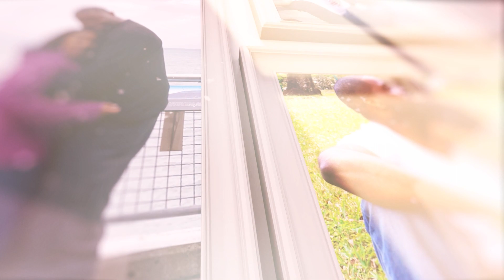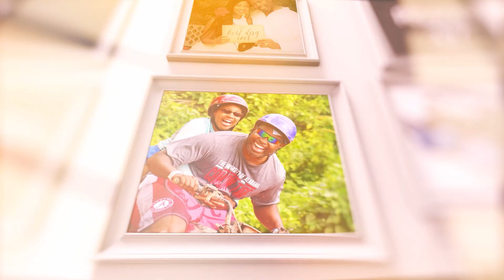H&K Valentines Day Tribute 2023